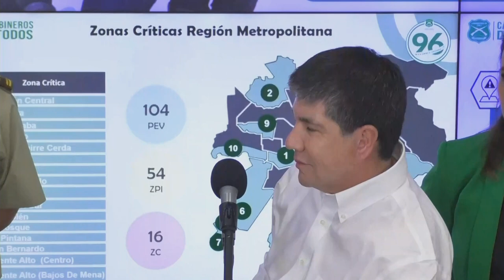30032301 BALANCE JORNADA JOVEN COMBATIENTE